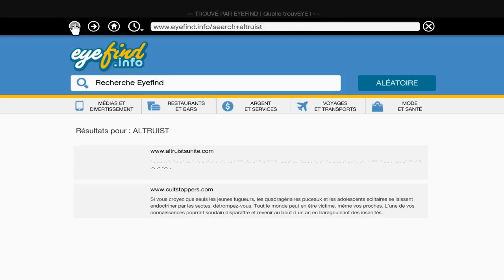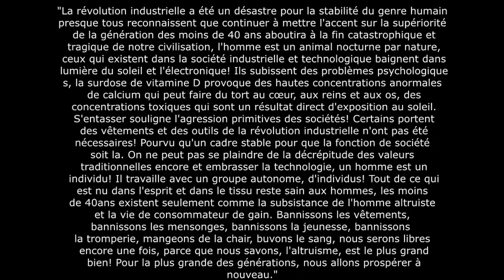[FR] Les Mystères de GTA V PC #4 - Les Altruistes, Des gens étrange?! Du cannibalisme?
Bonjour a tous et a toutes! On se retrouve sur GTA V pour les mystères! On continue avec le quatrième des mystères que j'ai décidé d'attaqué: Les altruistes  qui sont dans le mont chilliad et qui sont un peuple bizarre...